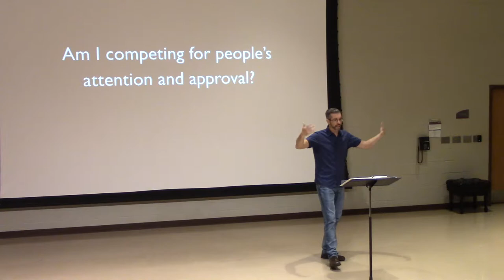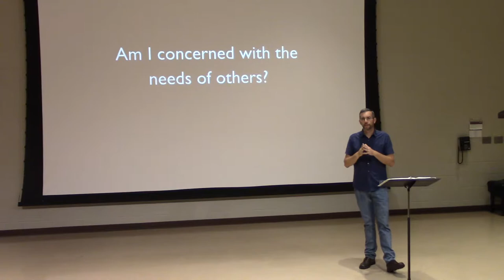Humility (Courageous Faith) - Week 1 Csehy 2019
Series: Courageous Faith

Speaker: Daniel Davis
Thursday Chapel
Philippians 2:1-11